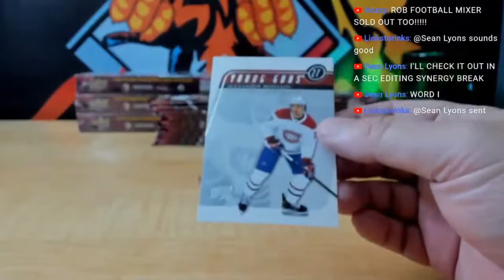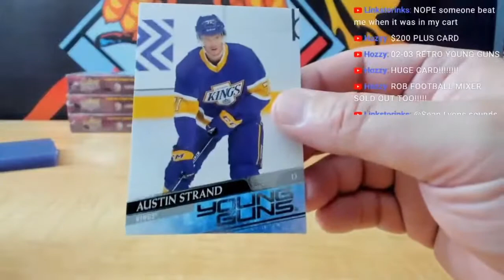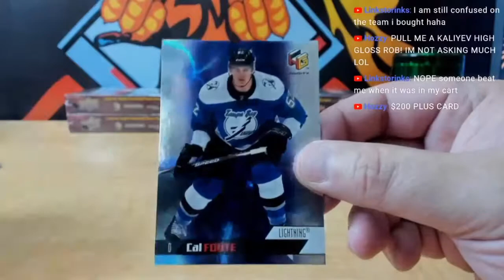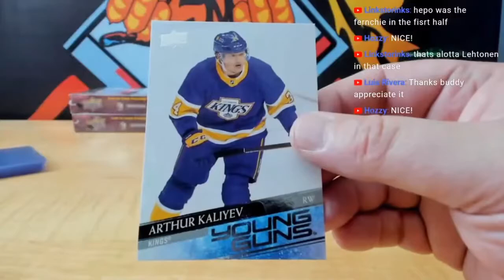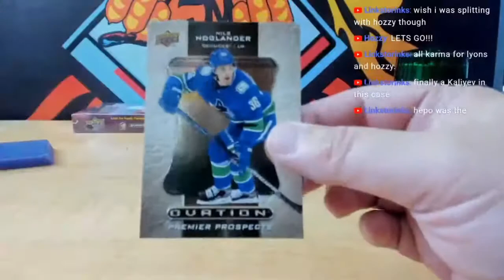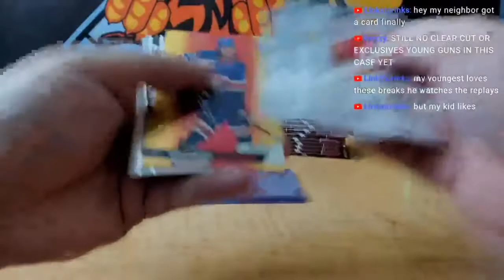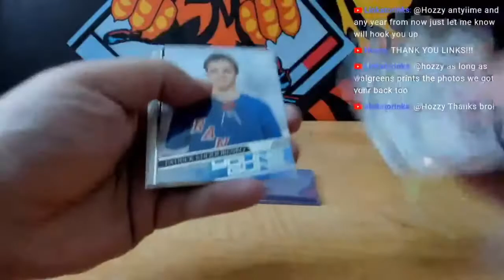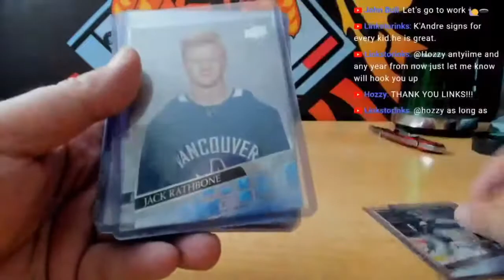20 21 UPPER DECK EXTENDED SERIES HOCKEY 6 BOX HOBBY CASE BREAK PYT # 7